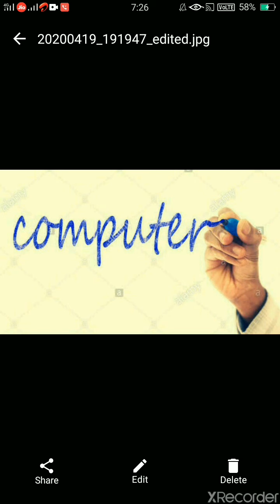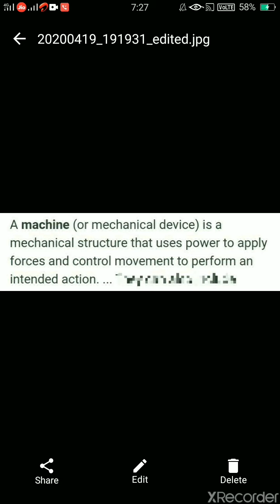Class - II | Computer | Topic - Computer